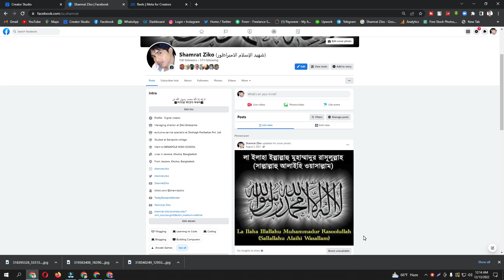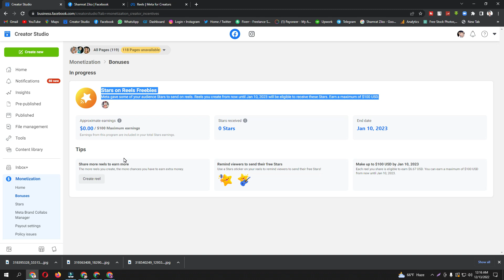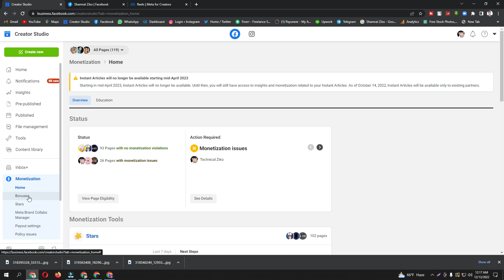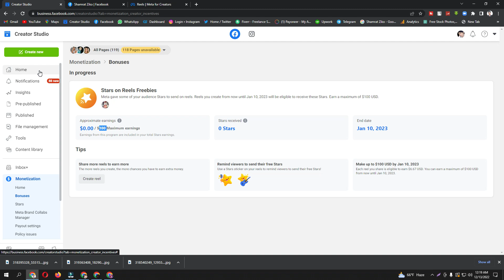Facebook Stars on Reels Freebies | Facebook Stars Bonuses | Facebook New Update 2023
Facebook Stars on Reels Freebies | Facebook Stars Bonuses | Facebook New Update 2023 |Facebook Reels |@ZikoTechMaster